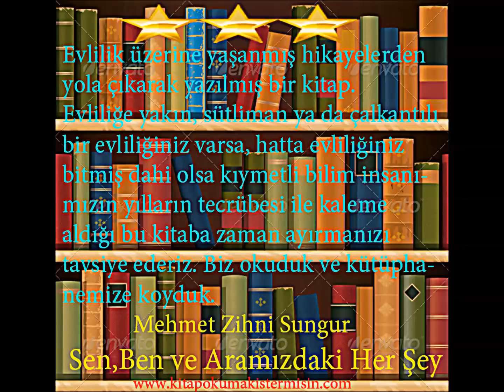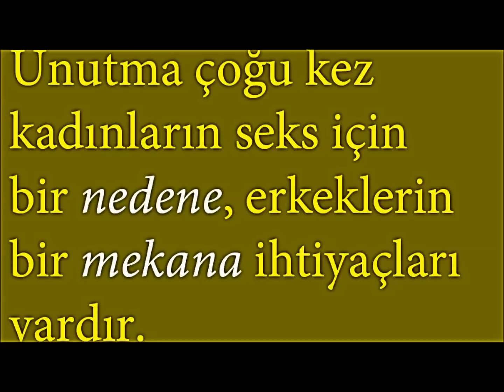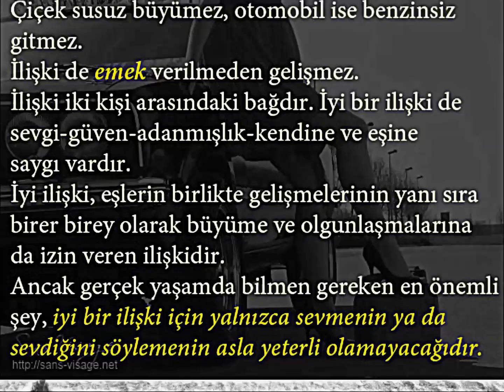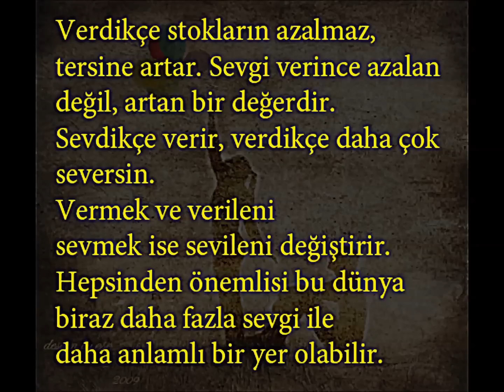Mehmet Sungur - Sen, Ben ve Aramızdaki Her Şey / Öyle sev ki, sevilende sevmeyi senden öğrensin.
Evliliğinize, yani geleceğinize yatırım yapmak istiyorsanız bu kitaba zaman ayırmanızı öneririz. İlk 80 sayfaya kadar durağan gidiyor ancak ondan sonra elinizden bırkamayacağınız bir kimliğe bürünüyor. Bilim insanlarının kitaplarında bir macera romanı sürükleyiciliği beklememek gerekir. Kendinize, eşinize, yuvanıza emek verin, hiç bir probleminiz olmasa dahi bu kitaba zaman ayırıp, okuyun, kendinizi değerli kılın deriz. Biz okuduk, beğendik ve kütüphanemize koyduk. javascript:ntrTemp(); adresinde yazar ile kitabı üzerine yapılmış söyleşiyi okumanızı öneririz. javascript:ntrTemp(); burada ise kitabı okuyup, değerlendirme yapan bir kitap severin yazdıklarına göz atabilirsiniz.

Kitaptan: *** Hepimiz acılar yaşarız bu kaçınılmazdır ama önemli olan şey acı çekmeye değer bir yaşam öyküsü oluşturabilmektir.